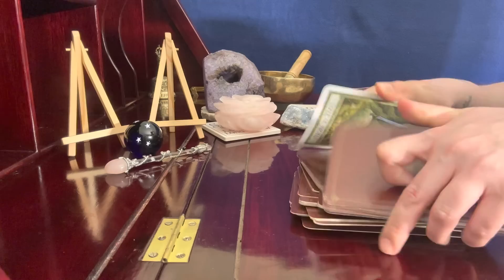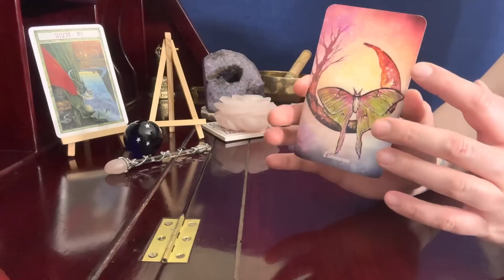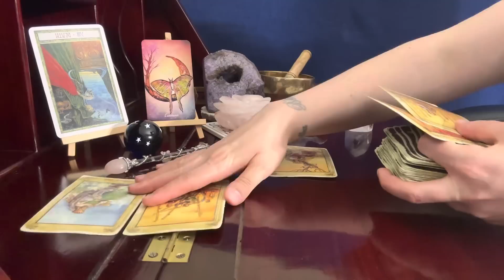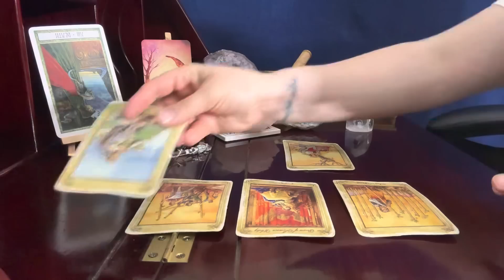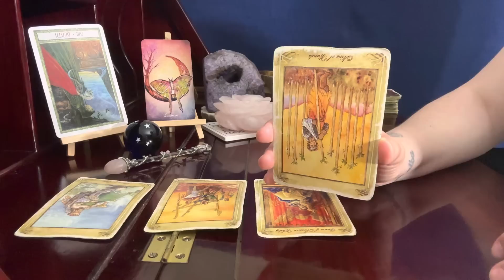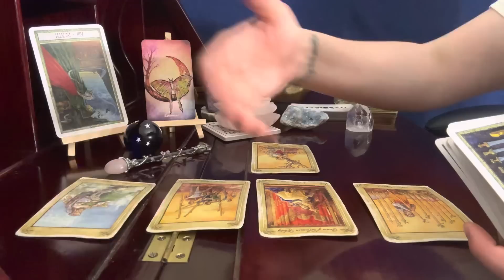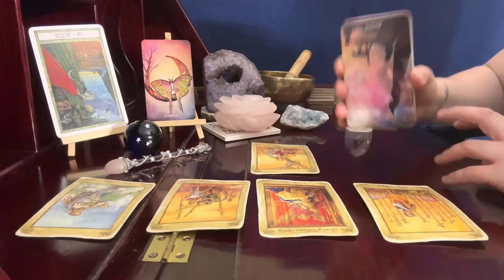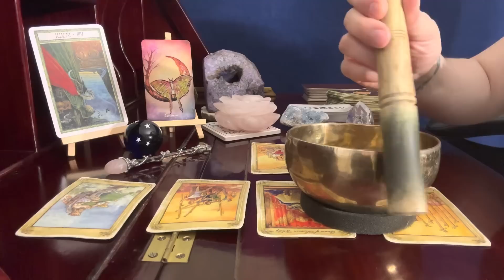Sagittarius ♐️ Positive Energy Shift // May 16 Aries Tarot & Astrology